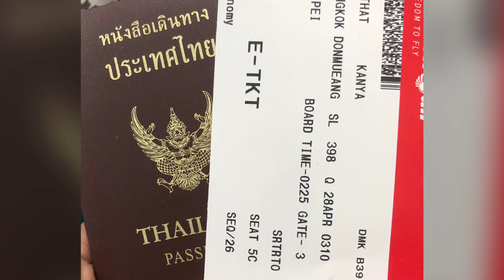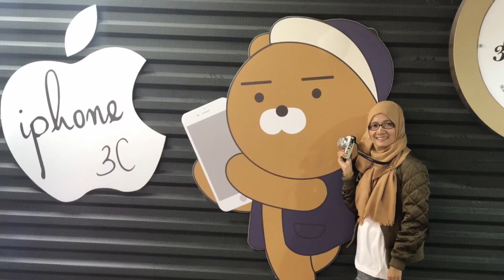Taiwan with the gang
4 days trip with the gang#good girls